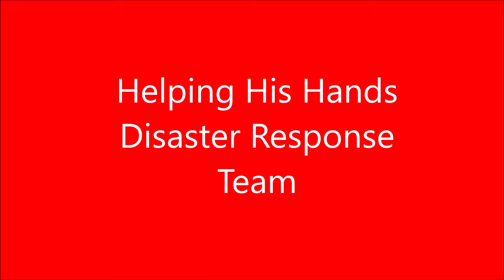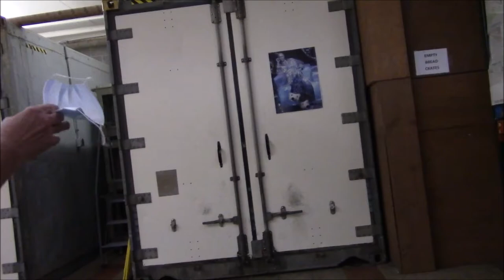Eats and Beats TV with Emma Frye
Cooking/ Music/Lifestyle